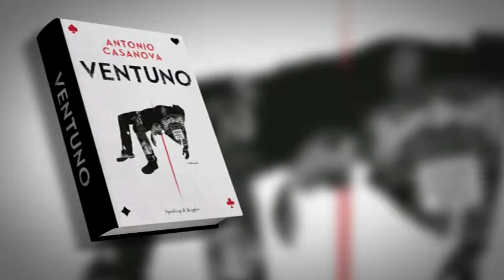In 'Ventuno' di Antonio Casanova la realtà non è quella che appare...